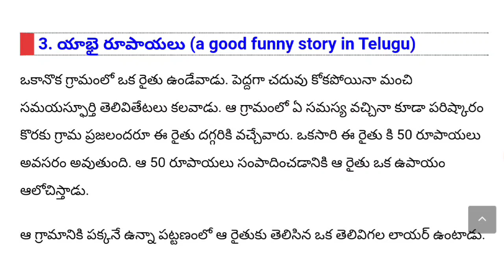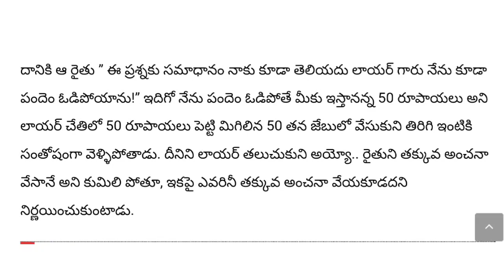50 రూపాయల చిన్న కథ